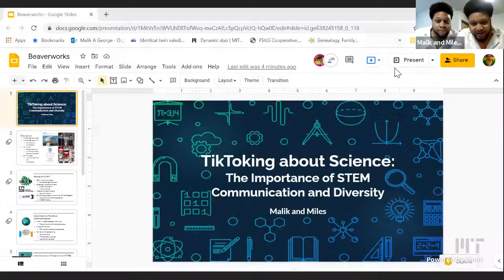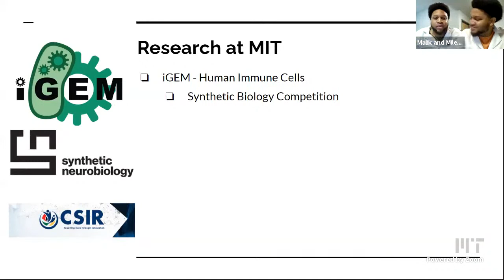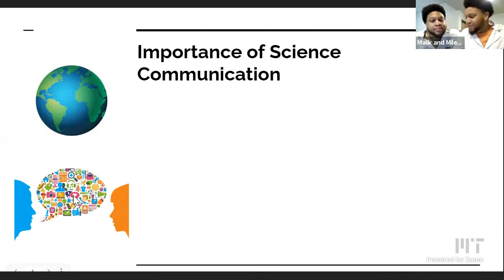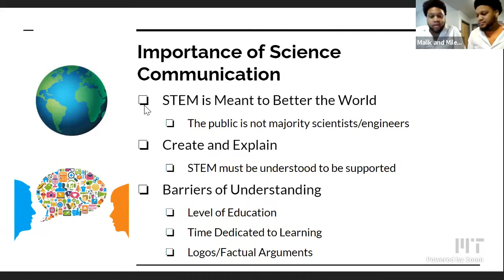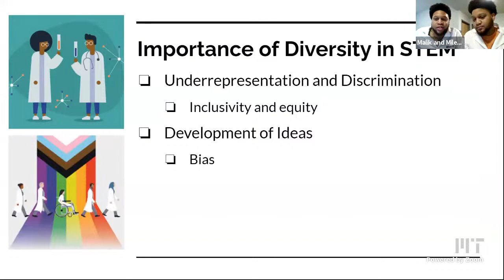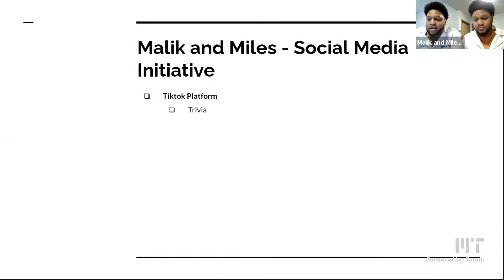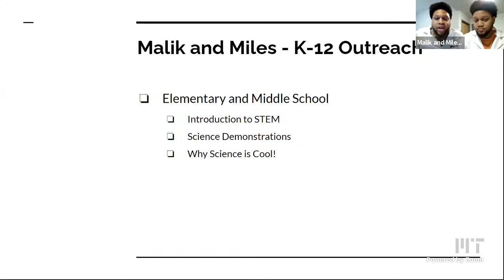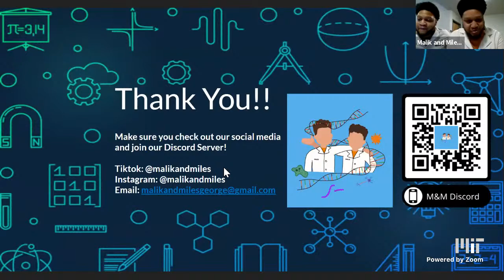BWSI Kick Off and Seminar Zoom Link